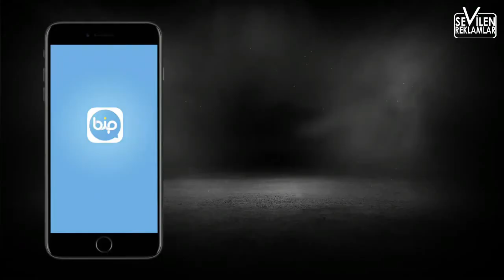BiP Yeni Reklam - Grup Görüntülü Görüşme - Kızlarla Coşarsın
BiP Yeni Reklam, "Grup Görüntülü Görüşme - Kızlarla Coşarsın" sizlerle.

Sevgilinden ayrılırsan, iki elbise arasında kalırsan ya da başka bir şey için; hemen BiP indirir, grup kurar, Grup Görüntülü Görüşme'yle ararsın. Tüm kız arkadaşlarından aynı anda fikir alırsın. Çok yönlü bir özellik.